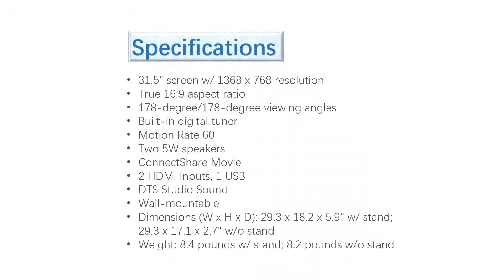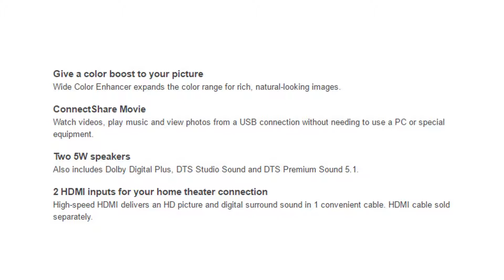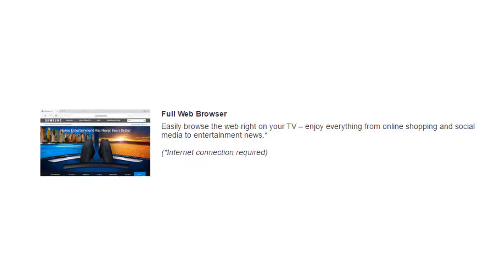Hot Samsung UN32J4500 32 Class 720p Smart LED TV Overview